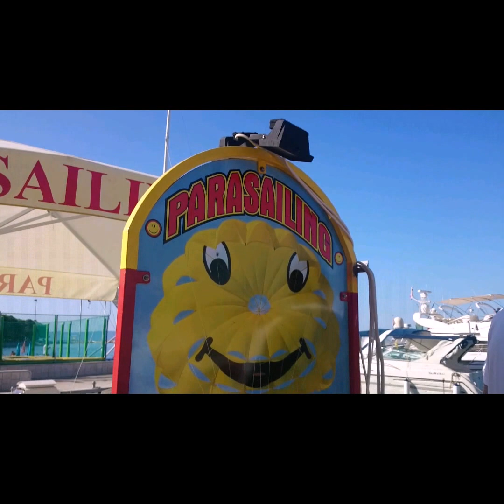Let padákem, Baška Voda 19.8.2014